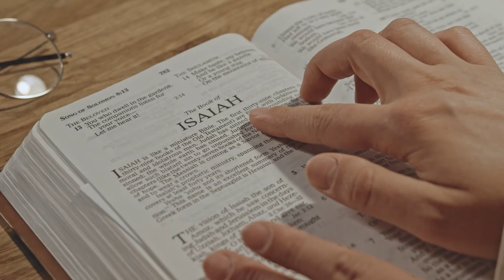The Increasing Epidemic of Biblical Illiteracy!